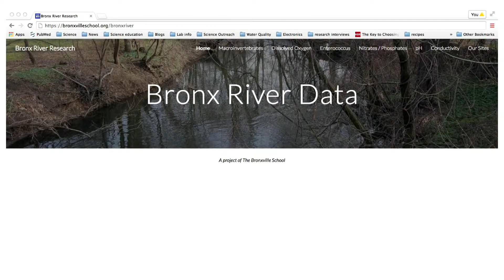Elizabeth Waters: We are all scientists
Elizabeth Waters is a neuroscientist and educator working to enrich and expand science education. Her school-based research projects engage students in rigorous, purposeful multiyear science experiments. At the core, her work gives everyone the opportunity to realize that we are all scientists -- with the ability to use the sum of our experiences to create our own knowledge to understand ourselves and our world.  In her K–12 curriculum for the Bronxville, New York school system, kids will collect, analyze and interpret data on water quality in the Bronx River over the next five years.